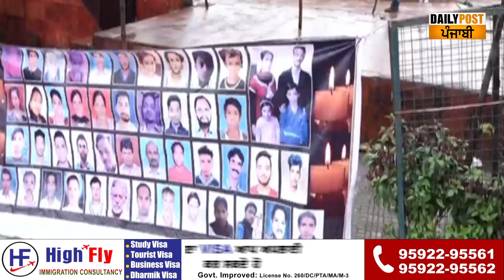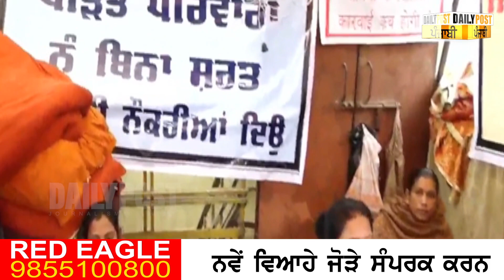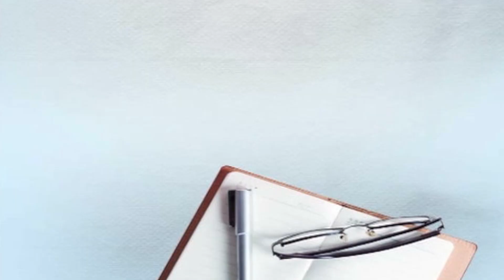ਪੈਂਦੇ ਮੀਂਹ ਤੇ ਅੱਤ ਦੀ ਠੰਡ 'ਚ ਧਰਨੇ 'ਤੇ ਬੈਠੇ ਰਹੇ ਰੇਲ ਹਾਦਸਾ ਪੀੜਤ, ਸਰਕਾਰਾਂ ਨੂੰ ਤਰਸ ਨਹੀਂ ਆਉਂਦਾ !